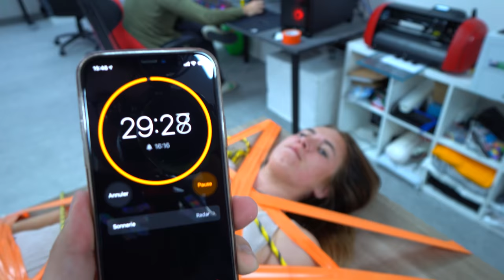30 MINUTES POUR S'ÉCHAPPER! CHALLENGE